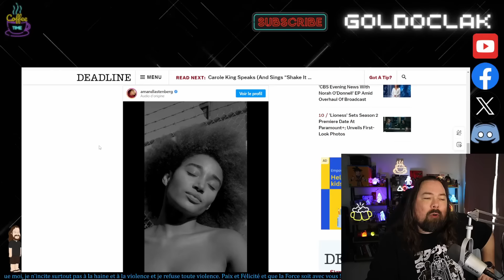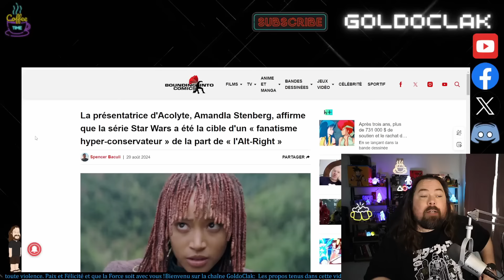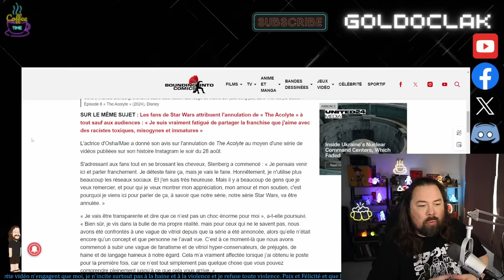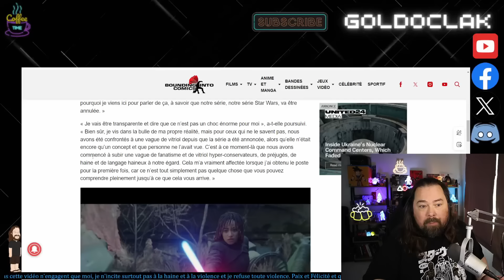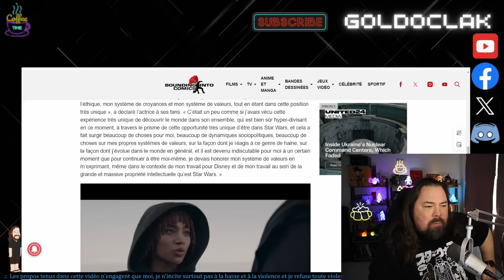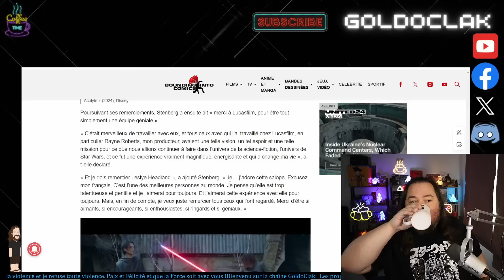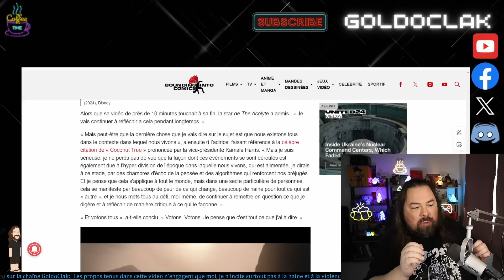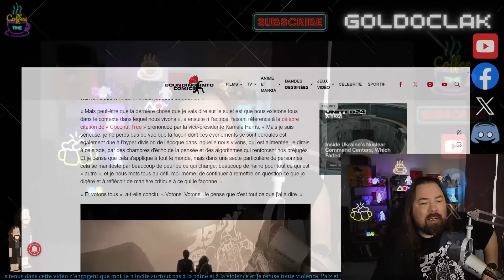THE ACOLYTE (USA B.IGER) : PETITION ET AMANDLA STENBERG I*NSULTES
( Ex PDG Disney : Bob Chapek, USA, États unis d'Amérique)
(Disney : Star Wars, le rois lion, blanche neige, La Reine des Neiges,  la petite sirène, Marvel, Pixar, Disney Land entre autre)
(Kathleen Kennedy, Dave Filoni   )